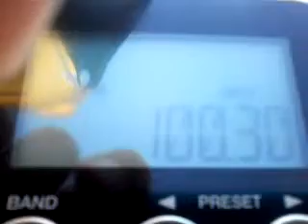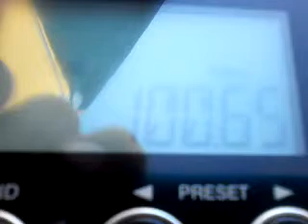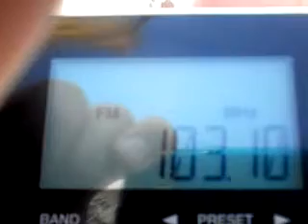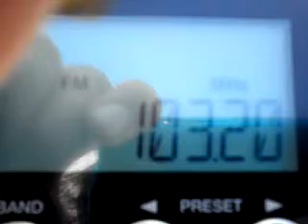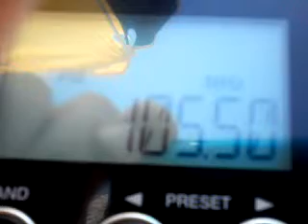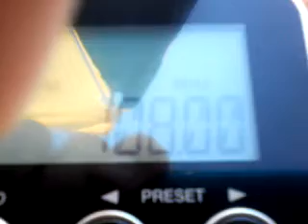Banscan in Halki part 3